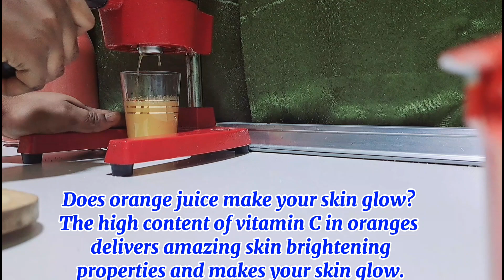My Secret Glow Drink for Healthy & Glowing skin ✨️ 💛| Dont sleep on this Skin glow juice recipe!!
Hey lovelies, just 1 ingredient & see how your skin will be popping